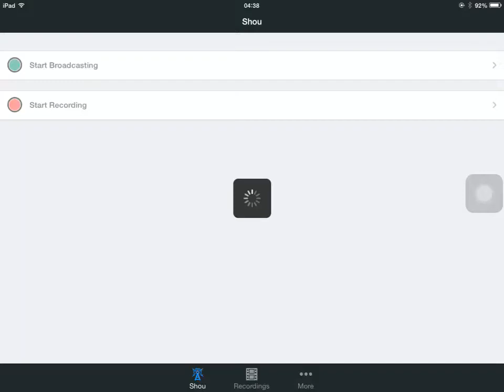Dr.Terror island baby account - Stage 6 Warrior Rush